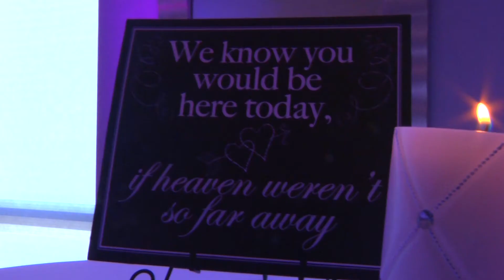Tireale and Kyron - EST. 07.30.17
Film produced by Flack Productions - Creative Video